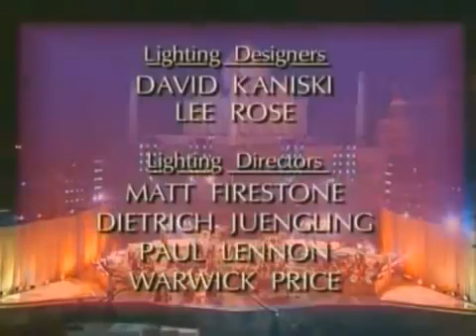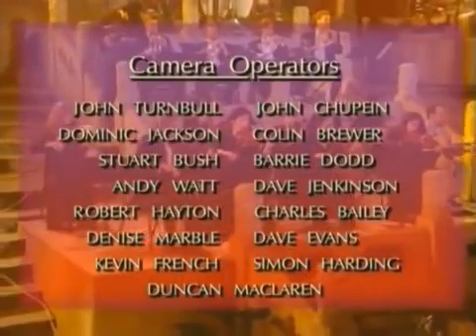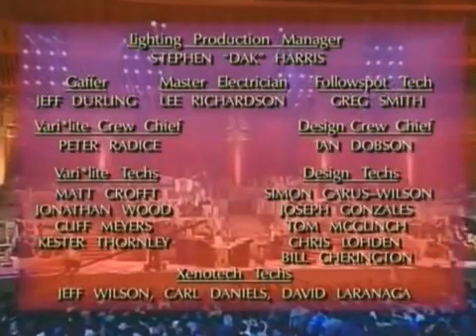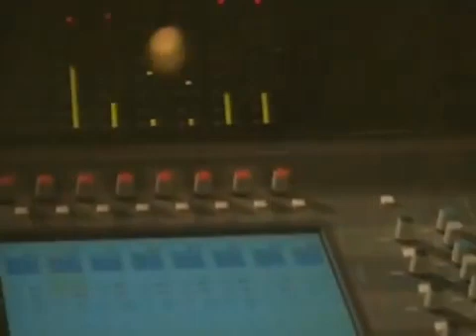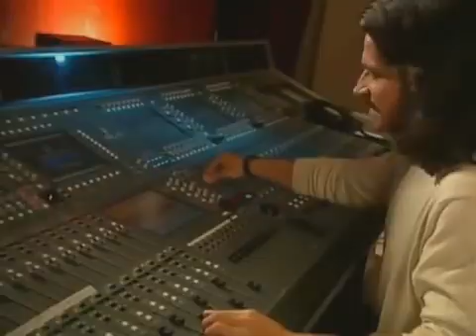YANNI TRIBUTE EL CONCIERTO COMPLETO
Yanni YANNI TRIBUTE EL CONCIERTO COMPLETO